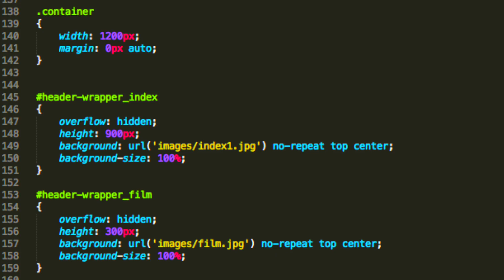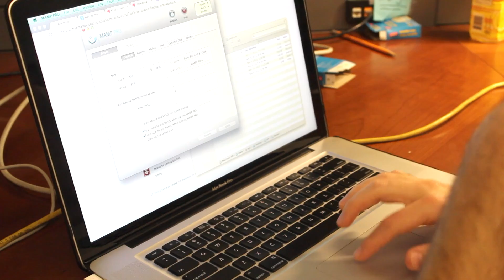Talking Telehealth with Monkia LaPlante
Pace University grad student Monika LaPlante talks telehealth, computer science, collaborative teamwork, real world experience, and more. For more information on the Seidenberg School of Computer Science and Information Systems,